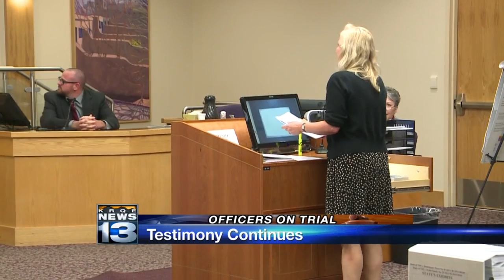Open space officer takes the stand in Sandy, Perez trial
As the first week of the trial for two former Albuquerque police officer wraps up, another officer took the stand Friday saying he actually considered shooting homeless camper James Boyd that day.- Source